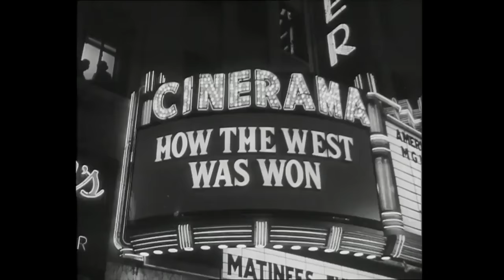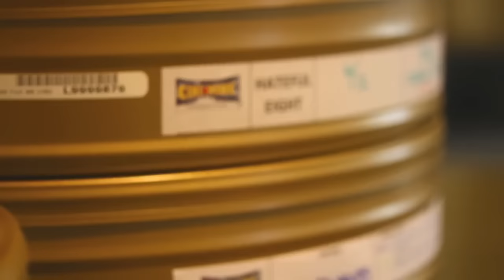The Hateful Eight Featurette - Production (2015) - Jennifer Jason Leigh, Samuel L. Jackson Movie HD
In the dead of a Wyoming winter, a bounty hunter and his prisoner find shelter in a cabin currently inhabited by a collection of nefarious characters.